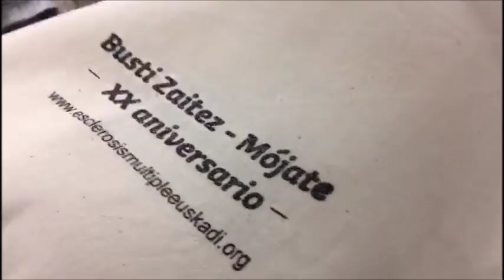Camisetas XX Aniversario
Busti Zaitez-Mójate XX Aniversario